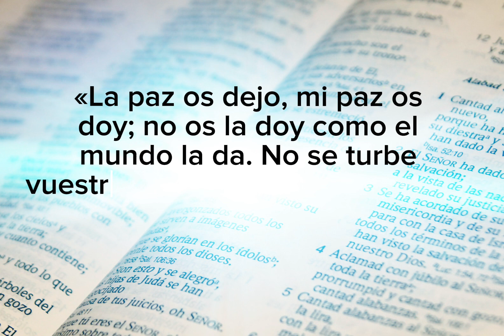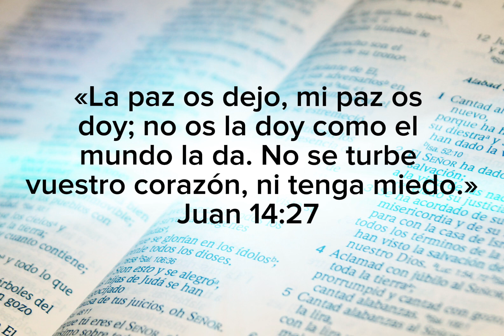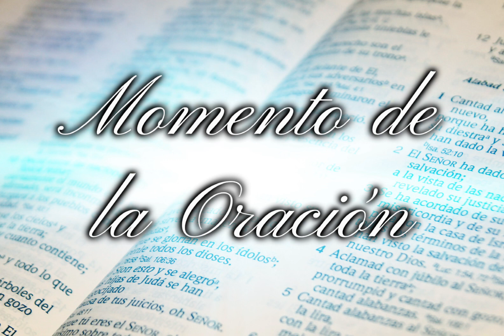Mi paz os dejo, mi paz os doy.